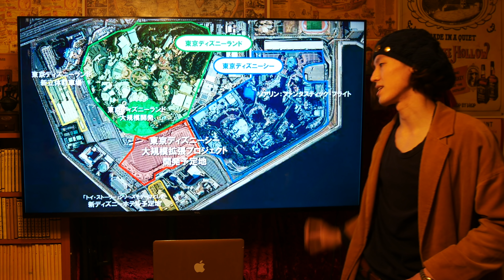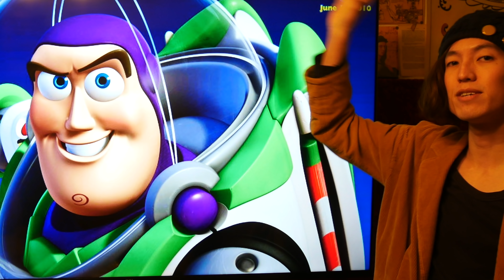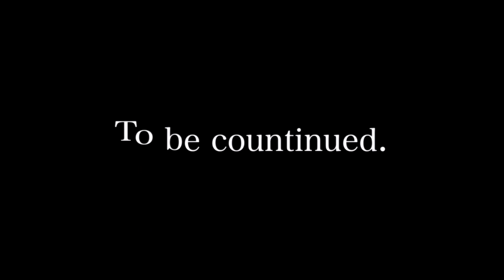東京ディズニースカイ構想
今回は東京ディズニーランド第３の新パーク、ディズニースカイの都市伝説を
プレゼンさせて頂きます！

●参考書籍